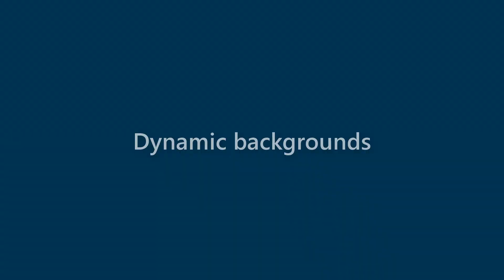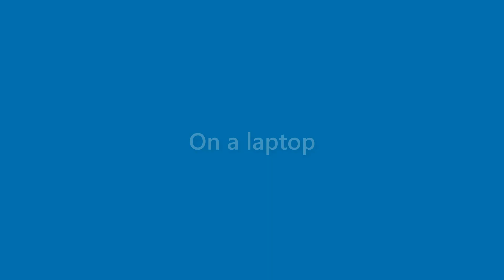Benny Goff - appearance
Name Look - Benny Goff - appearance. In this video we present "Benny Goff" name look and feel in various scenarios.
This video will cover:
How does "Benny Goff" look as a personal letterhead?
How does "Benny Goff" look on a business card?
How does "Benny Goff" look on a computer/laptop screen?
How does "Benny Goff" look with different background colors?
How does "Benny Goff" look with various fonts?